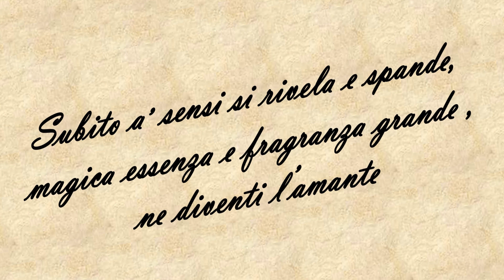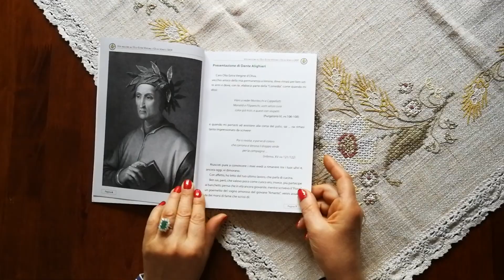AIPO VITA MIGLIORE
VITA MIGLIORE all'OLIO  EXTRA VERGINE d'OLIVA VENETO DOP
Ricette per una cucina sana